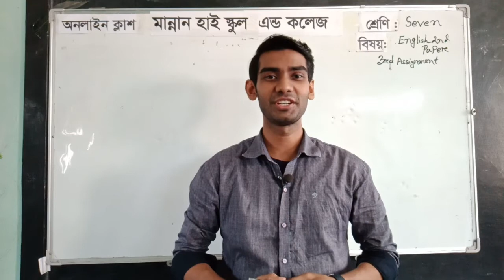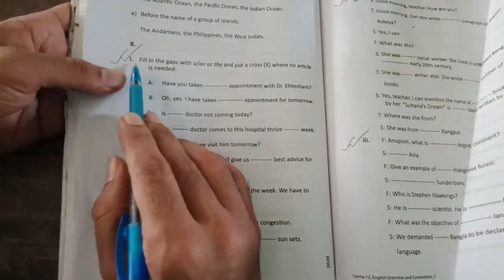Class: 7,Assignment 03( English),, Md Azher uddin shimanto